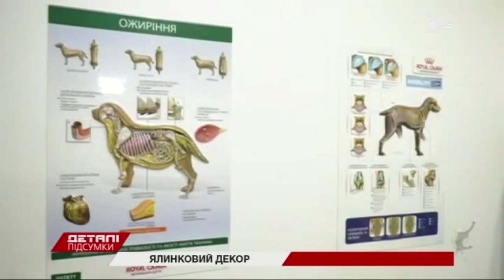Украшаем елку: что в тренде сегодня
Фетровый хенд-мейд против советских сосулек. Елочных украшений с каждым годом становится все больше. Если раньше проблема была купить игрушку. То сейчас проблема – выбрать. Мягкие, стеклянные, пластиковые и даже живые! Что в тренде и по душе ли днепрянам украшения сегодня? Об эволюции елочных игрушек расскажем в сюжете программы Детали. Итоги.